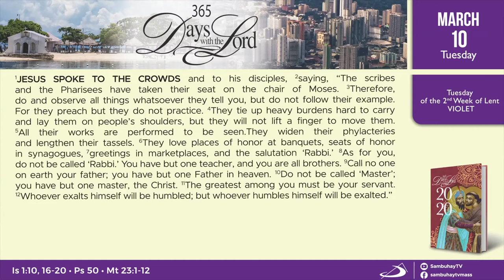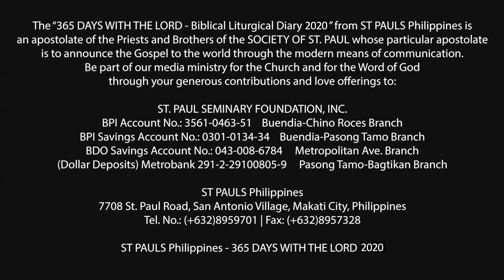365 DWTL | Tuesday of the Second Week of Lent | March 10, 2020